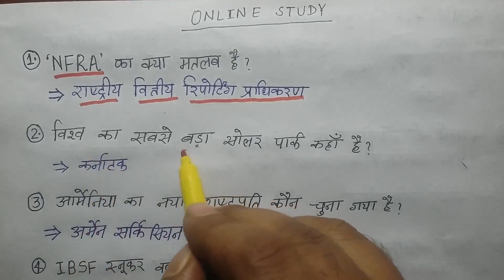Current Affairs in HINDI (march-2018) PART-2 for railway/ssc/banking exams.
Current affairs in hindi of month march is discussed in this lecture.This video is very useful for railway assistant loco pilot, technicians and ssc various examinations.Currents affairs plays important role in selections in examinations.I selected important current affairs questions.Hope u guys like the video.